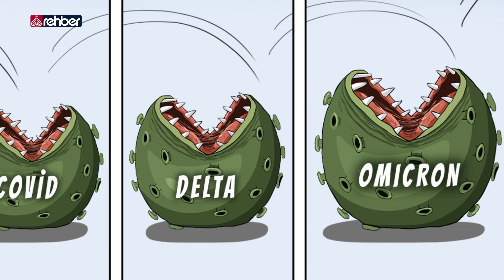zamlar zam enflasyon Aralık ocak2022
REHBER TV GÜNÜN ÇİZGİSİ

   OYNATMA LİSTELERİMİZ